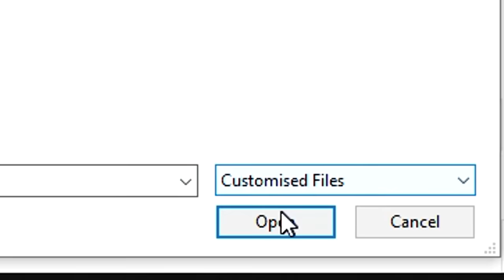TABLE TENNIS MADNESS | TTD TEAM | TTDSL S2 | Ep 2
The TTD TEAM are back for the second round of TTDSL and in this episode take on Cardiff City!

Cardiff field an array of international players including Welsh sensation Anna Hursey, who won a medal at The Commonwealth Games 2022. The stage is set and the TTD Team are looking for their first win of the season.

Big shout out to our partners Betterplay.ai. Their technology allows you to have your matches highlighted automatically! It's impressive stuff, be sure to check them out

See you in the comments! Enjoy the video!